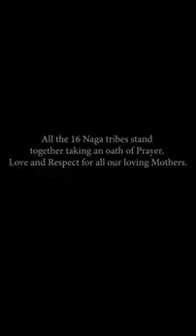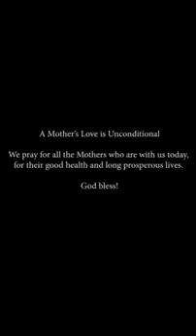SAYING HAPPY MOTHER'S DAY 16 TRIBES